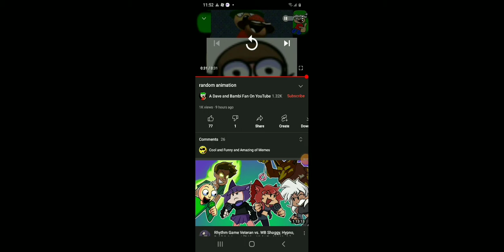reacting to this guy because I told my friends what happened at the end